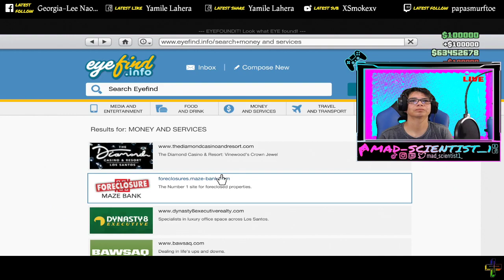GTA 5- PAY PHONE TAXI HIT JOB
💯 Often imitated but can never ever be duplicated baby!

Old school chick who has been gaming since the early 1980's. Playing video games has helped me cope my entire life. This is my therapy and dream career. Come by and see me just being me... you might laugh a little! madscientist1 ​ streamer​​ ps4​